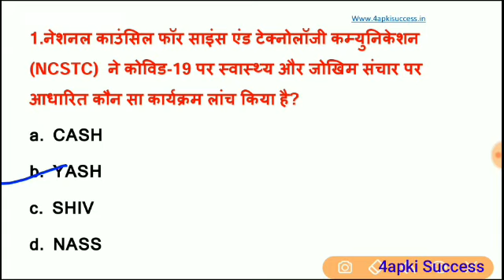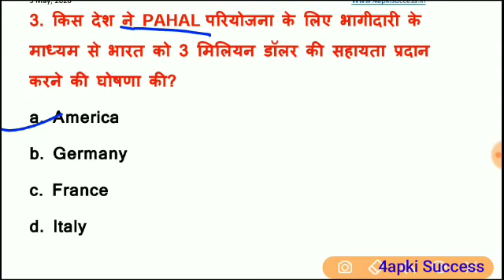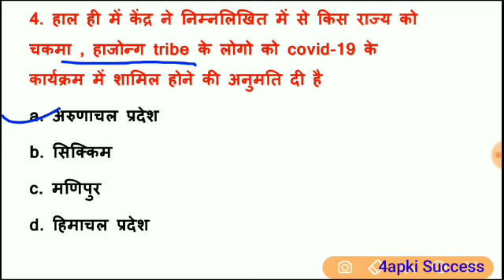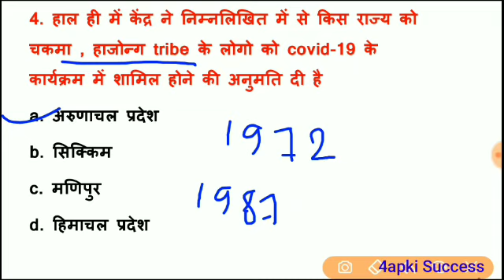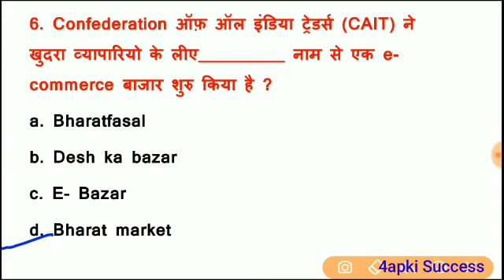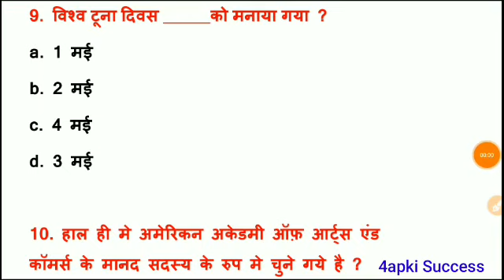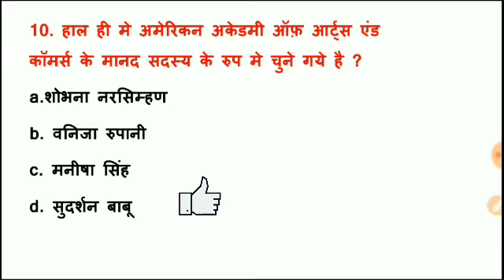4 May 2020 Current Affairs | Daily Current Affairs by Arti Ma'am | 4apki Success